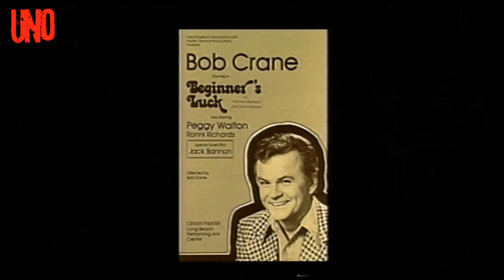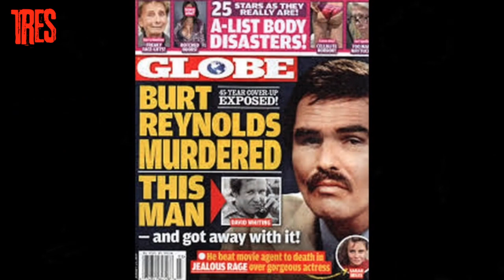Sex Tapes Murders And Hollywood Movie Stars , 3 famous Arizona Murders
Camera Bag: